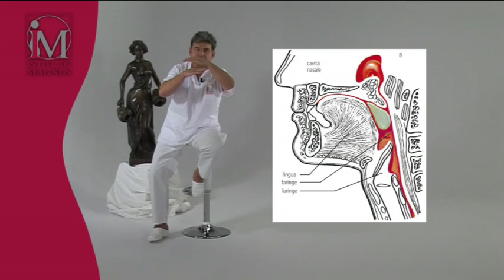Federico Meynardi parla della DEGLUTIZIONE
Il dottor Federico Meynardi, Direttore Sanitario di Istituto Magnus di Mondovì parla della deglutizione e della sua eventuale disfunzione come causa di problemi odontoiatrici e ortognatodontici